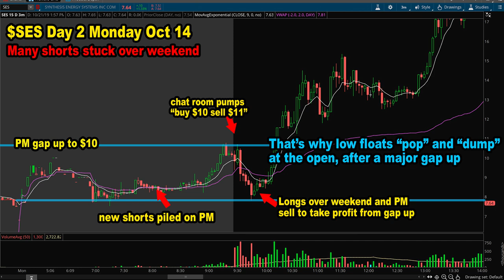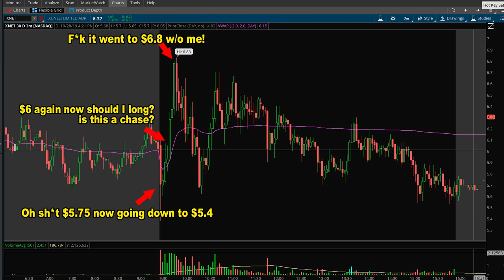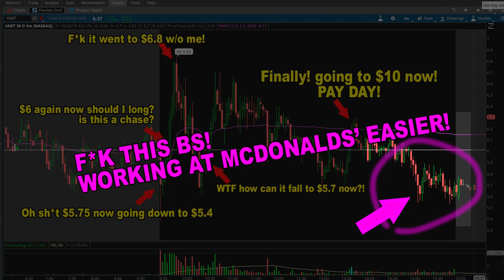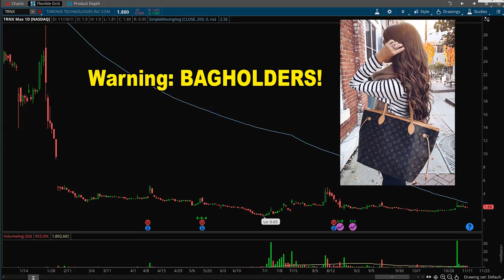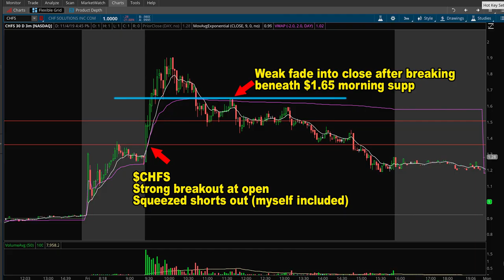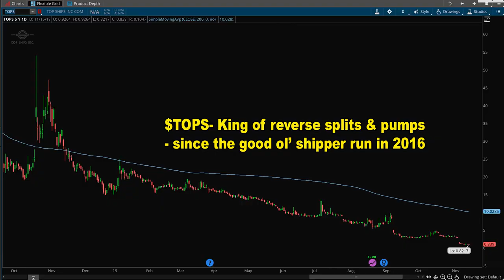Recover from Big Loss Day Trading $CODX Stock Trading Psychology, Rules & Discipline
Everyone takes losses in day trading. After a big loss in trading the most important thing is to keep your emotions and in control. $CODX $NNVC $LAKE Day trading recap

In this video I talk about taking a big loss after shorting $CODX. I followed my plan and my rules and stopped out. It's hard and difficult but there are some must do things such as sizing down and traking singles on trading $NNVC $LAKE $APT, and taking breaks away from trading. This is personally how I prevent myself from emotional trading, where one loss leads on to revenge trading and a losing streak.